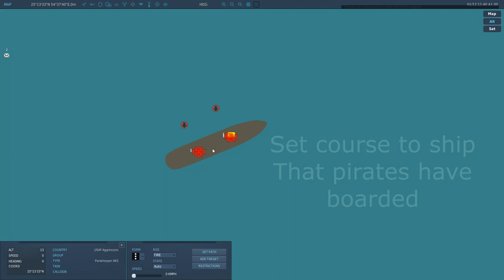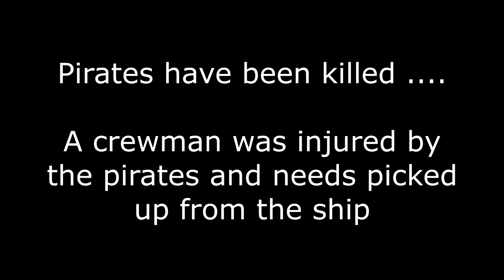Anti-piracy patrol on Persian Gulf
Pirates have been a problem in these waters for a while now. Command has decided to take action and send helicopter patrols out to keep an eye on things just another day on patrol in my ka-50

Recorded live on our Persian Gulf DCS server.